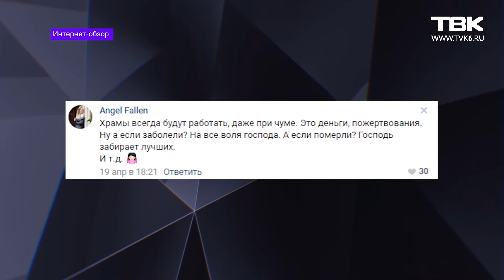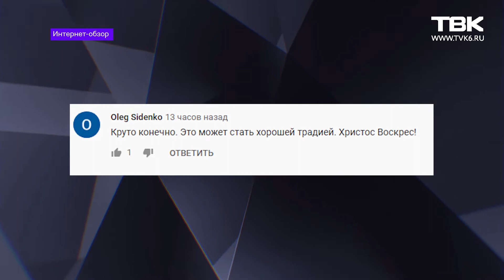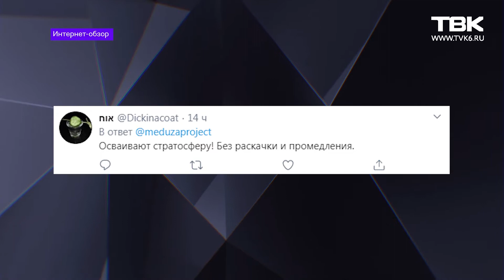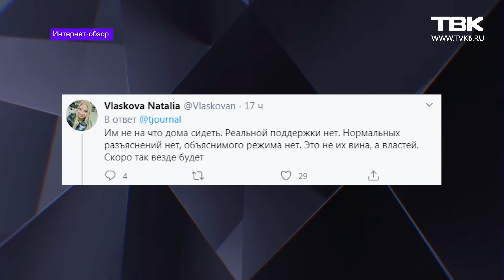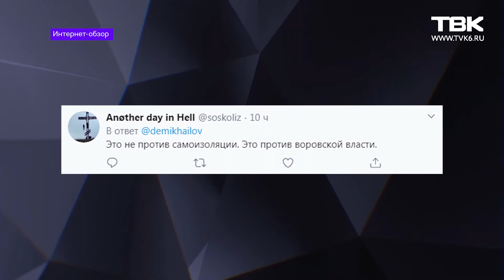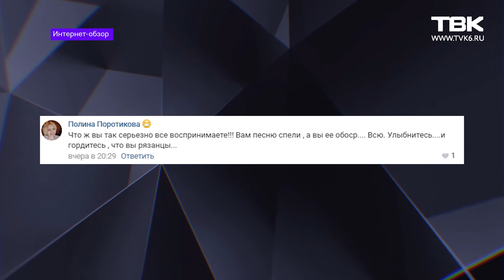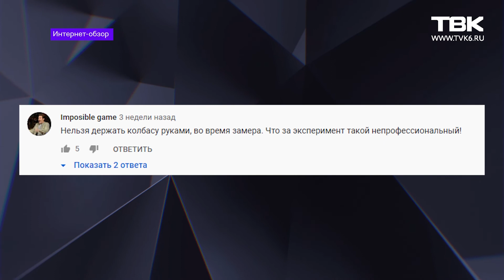«Интернет-обзор»: как люди отметили Пасху на самоизоляции